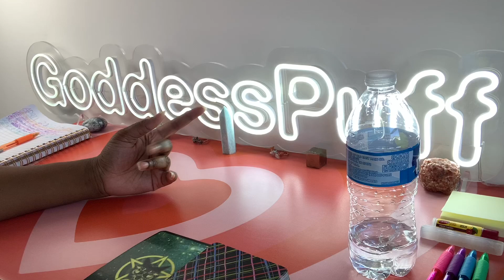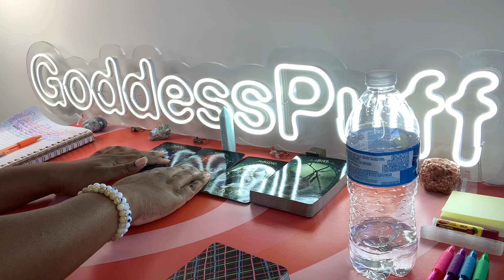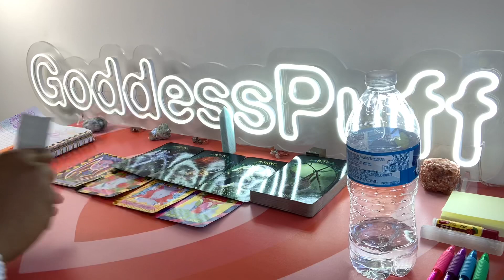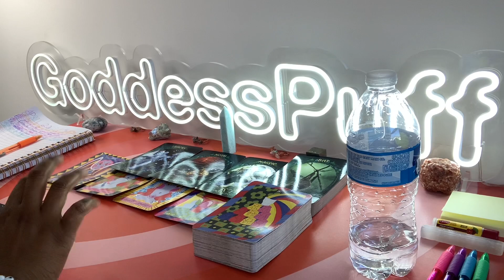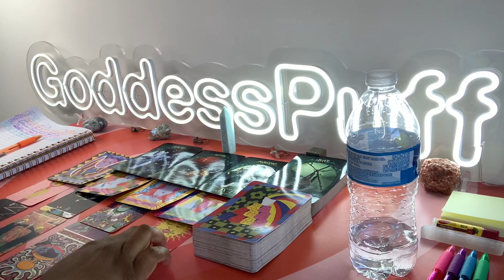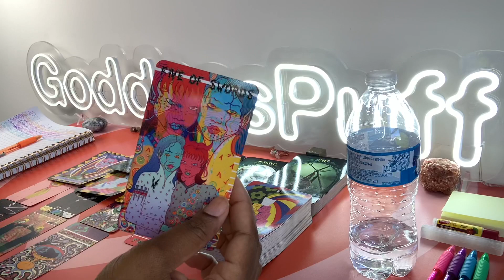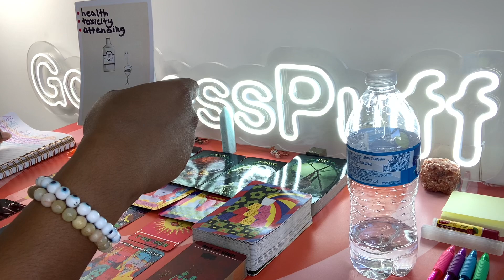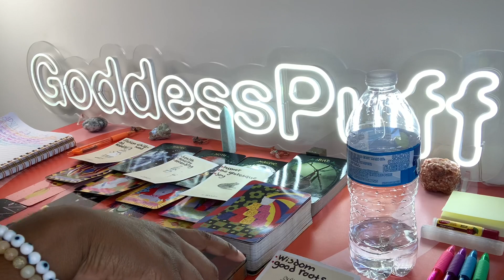LEO🚪NEXT 48 HOURS - THE SILENT TWINS🚪APRIL 3-4 2023 PSYCHIC TAROT READING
Leo this is your Next 48 Hours psychic tarot reading for April 2023. Watch your Sun, Moon, rising, Venus and North Node signs for more clarity.

3. OPTIONAL: You are welcome to send a BRIEF message regarding information that you would like me to focus your reading on.